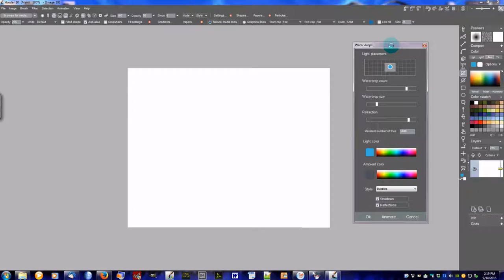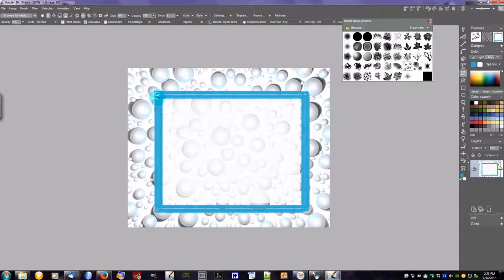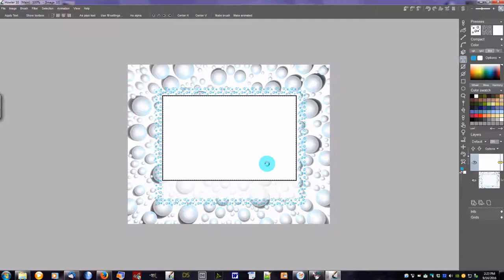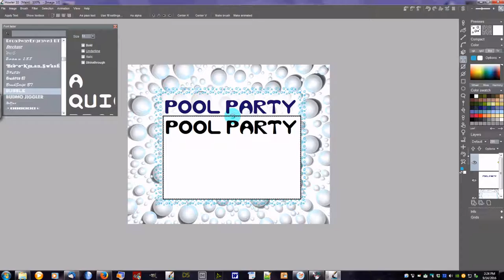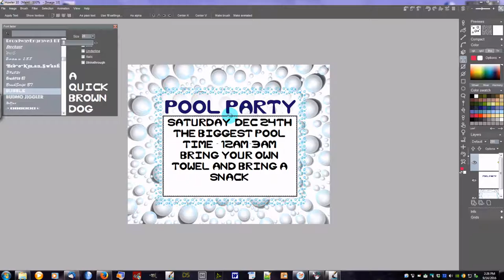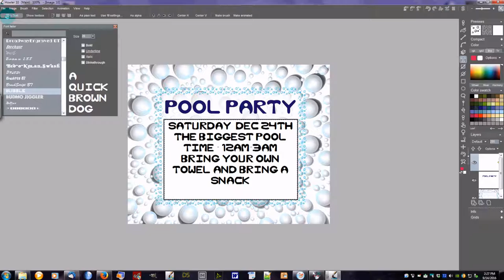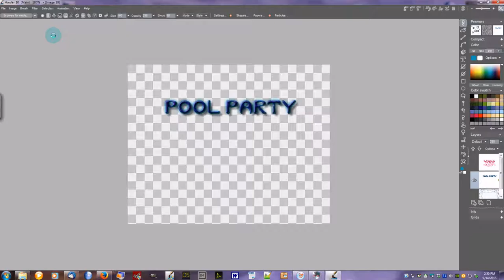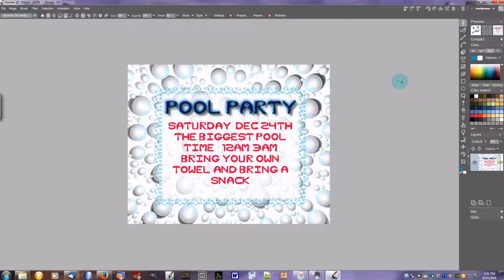PD Howler Basics Making an Invitation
How to make a quick Invitation or Card for birthdays, holiday, etc.